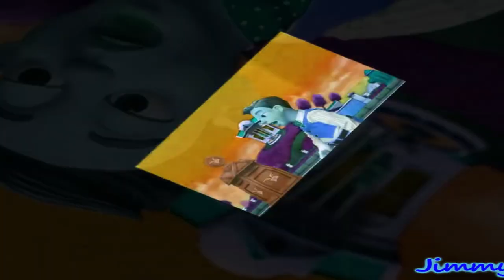Preview 2 Mailbox Effects Is Going Weirdness Every